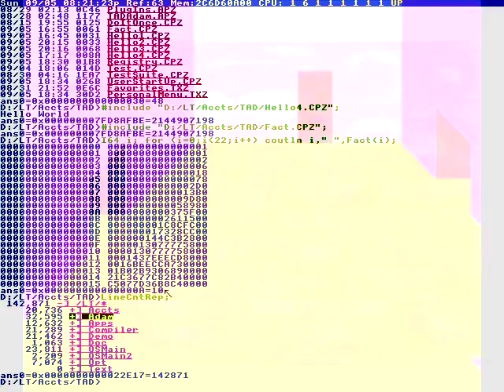Do you want the yolks?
Du Du Du Ru Du